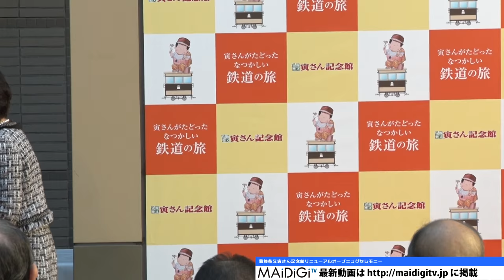「寅さんの旅」をテーマに「葛飾柴又寅さん記念館」がリニューアル！山田洋次監督、竹下景子がセレモニーに登場！ Keiko Takeshita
映画「男はつらいよ」の「葛飾柴又寅さん記念館」のリニューアルオープンセレモニーが12月19日、東京都葛飾区で行われ、名誉館長の山田洋次監督や女優の竹下景子さんが出席した。

"“Katsushika Shibamata Torasan Memorial Hall” reopened with theme “Journey of Tarosan”! Director Yoji Yamada and Keiko Takeshita appear!

The reopening ceremony of “Katsushika Shibamata Torasan Memorial Hall” of the movie “Otoko wa Tsurai yo” was held in Katsushika, Tokyo,  with the attendance of director Yoji Yamada – nominal director and actress Keiko Takeshita.